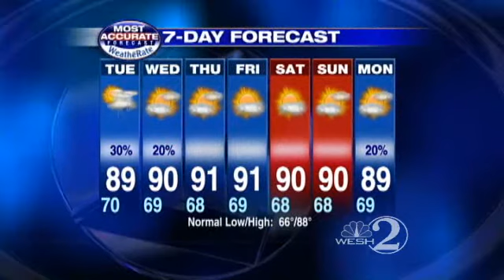Fewer Storms Expected Tuesday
Chief meteorologist Tony Mainolfi brings you Tuesday's weather forecast.